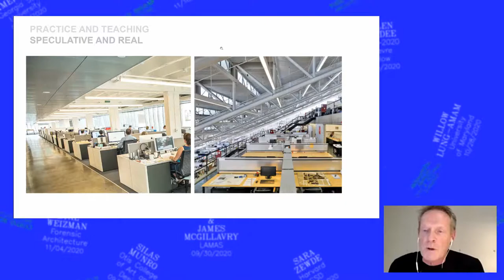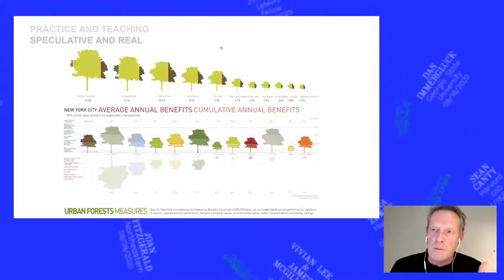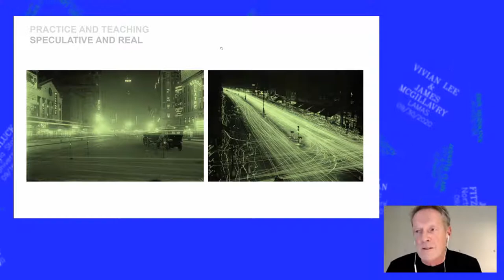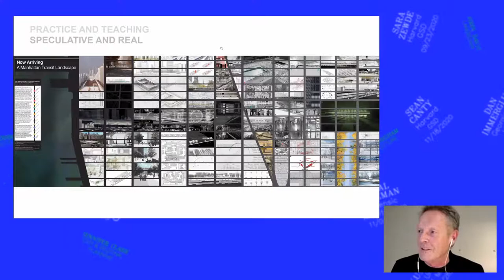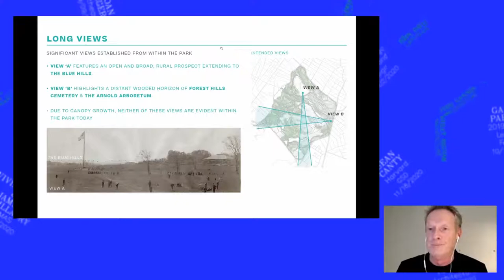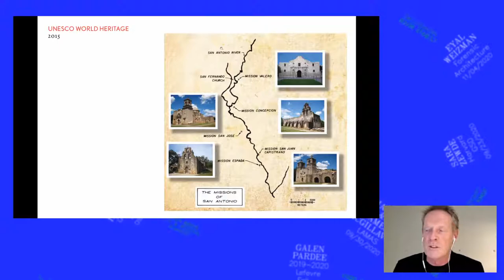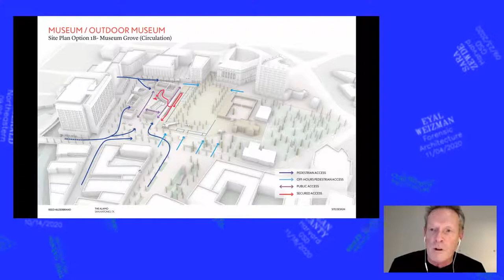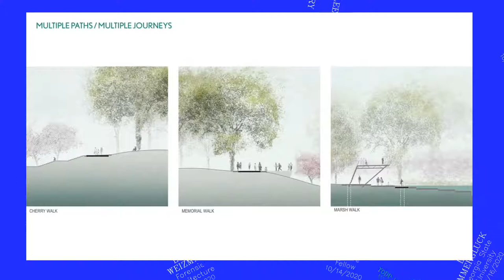Baumer Conversations: Gary Hilderbrand with Dorothée Imbert and Paula Meijerink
As part of the Autumn 2020 Baumer Lecture Series, Gary Hilderbrand will give a short talk followed by a conversation with Knowlton faculty Dorothée Imbert and Paula Meijerink.

Speculative and Real
Through a brief sampling of projects and studios, Mr. Hilderbrand will lecture on the primary issues that drive his practice and his teaching.

Gary Hilderbrand, the 2017 winner of the American Society of Landscape Architects Design Medal, is a principal of Reed Hilderbrand LLC. He is also the Peter Louis Hornbeck Professor in Practice at Harvard Graduate School of Design, where he has taught since 1990. Notable projects include Long Dock Park in Beacon, NY, the Clark Art Institute in Williamstown, MA, and campus projects at Duke University, Yale, Harvard, and MIT. Reed Hilderbrand was recognized as ASLA’s 2013 Firm of the Year. Hilderbrand is a fellow of the American Academy in Rome, where he was the Mercedes T. Bass Resident in Landscape Architecture for the fall of 2017. In 2017, he was also named by Design Intelligence as one of America’s top 25 educators in design.